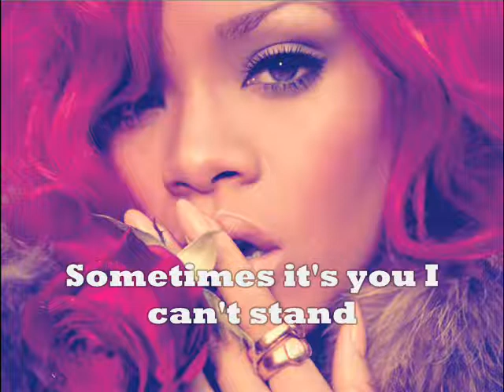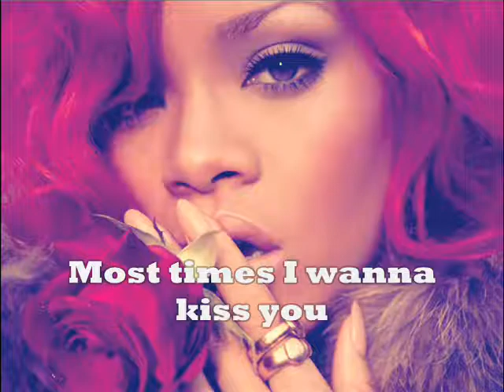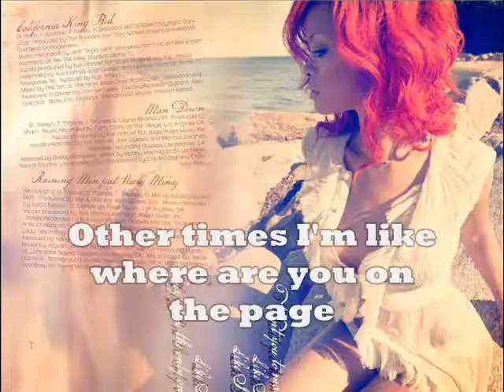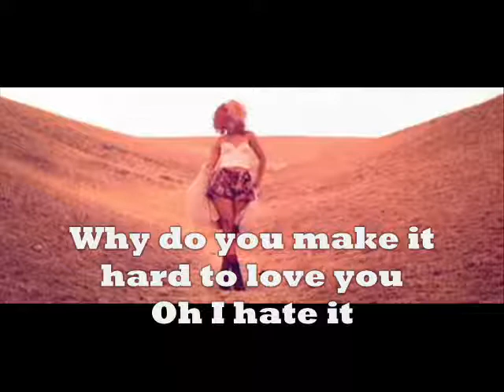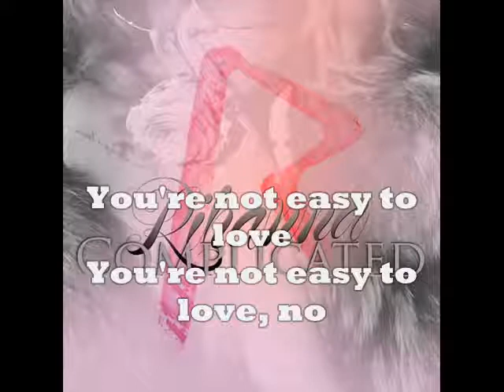COMPLICATED LIRICS RIHANNA COMPLICATED ++).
LIRICS COMPLICATED RIHANNA DISC LOUD 2011